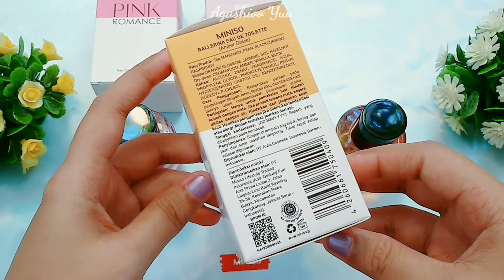Review Parfum Miniso | Rekomendasi Parfum Dibawah 100 ribu